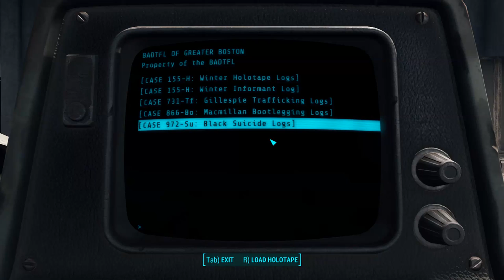Fallout 4 #10 Winter's End After 200 Years